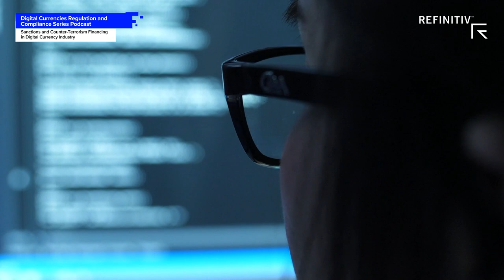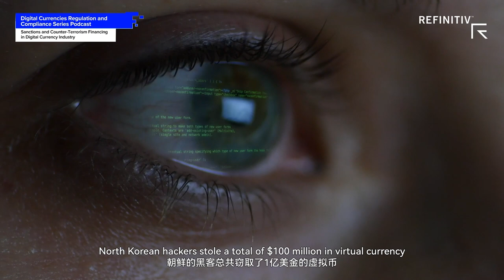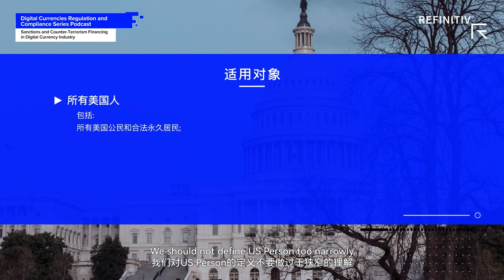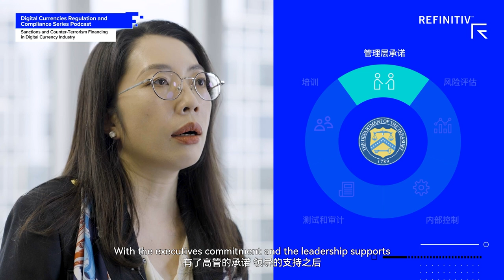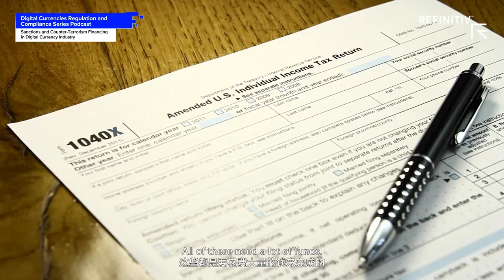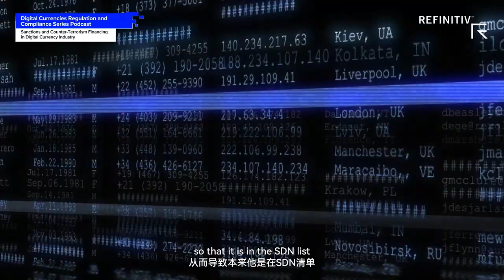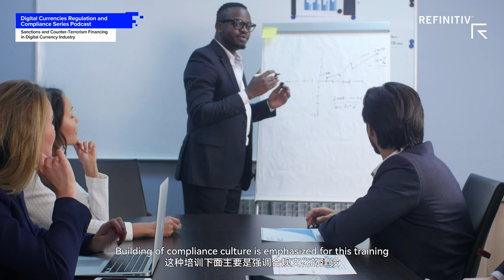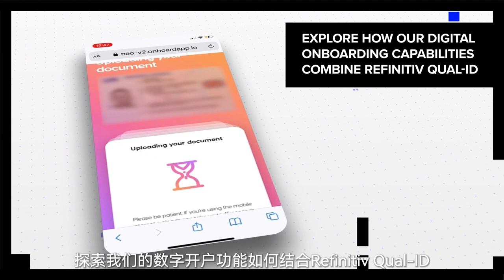Digital Currency Podcast: Sanctions and Counter-Terrorism Financing in Digital Currency Industry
On october 28th, Refinitiv held the first episode of Digital Currency Series Podcast on digital currency regulations to discuss sanctions and counter-terrorism financing in this industry. Ms. Jing Hu, a partner of Grandall Law Firm (Beijing) hosted the meeting and analyzed the OFAC regulations, compliance objects and violation consequences of virtual currency transactions based on the economic sanction cases of the United States and Singapore and made suggestions for enterprises to build a compliance structure for virtual currency sanctions. Our next episode will be “Penalty Cases and Analysis in International AML in Digital Currencies”.